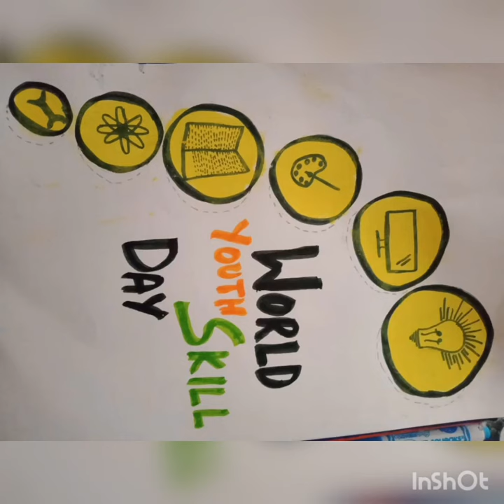world youth skills day